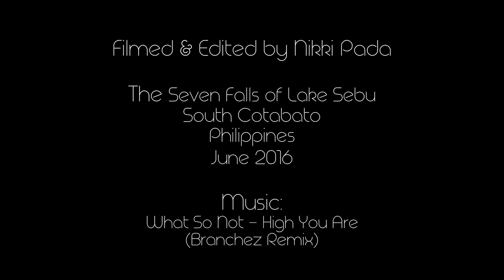Lake Sebu, South Cotabato (7 Falls) | Mindanao | Philippines | What So Not - High You Are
This is probably one of my favorite video edits to date 😄😄😄 I had so much fun putting together and re-watching the clips, especially the zipline part, wherein I was doing my best not to cry or pass out hahaha (they have the highest zipline in Asia).

So weird for me to watch myself having my eyes closed when we got over the cliff and only a nudge from Tin made me look at the jaw-dropping view of the waterfalls beneath us. I'm not really the biggest fan of heights but this is totally worth it!
Heart heart 💖💗💖💗💖

The Seven Falls of Lake Sebu
South Cotabato
Mindanao
Philippines

Highest Zipline in Asia

June 2016

Please watch in HD and with earphones/speakers :)

Created with Final Cut Pro X
GoPro Hero+LCD and Canon EOS M3

Philippines
Mindanao
Seven Falls
Lake Sebu
South Cotabato
Airplane
clouds
Sarangani Bay
Surallah
Cebu Pacific
General Santos
GenSan
Road Trip
farm
farmers
horses
mountains
monkey
seashells
harvest
river
mist
T'Boli
tribe
costume
Filipino
view deck
rapids
hike
zipline
motorcycle
habal habal
dragonfly
waterfalls
GoPro
Canon M3
Camera
What So Not
High You Are
Branchez
Travel
Socsargen